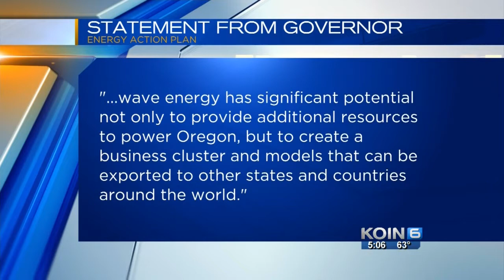Ocean wave energy project abandoned due to costs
The company behind a project meant to harness the ocean's energy to create electricity for Oregon has backed out after an expensive setback.